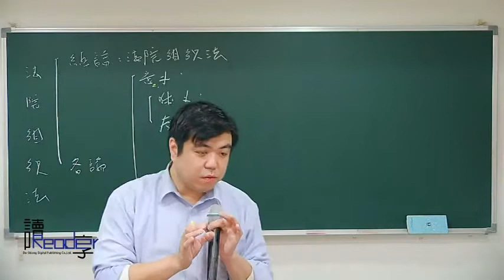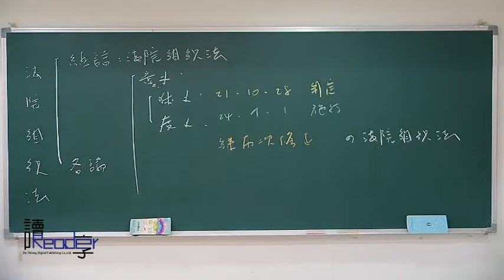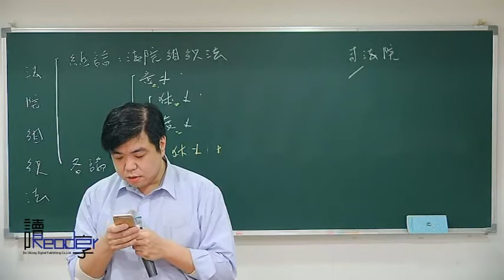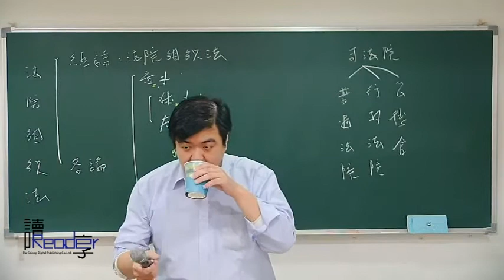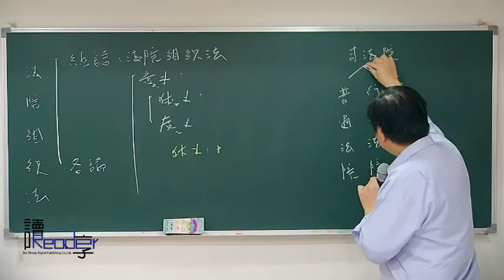讀享國考小學堂 2018徐偉超的法院組織法全修班 第7堂 觀審制、地院設置 法組 §8~30